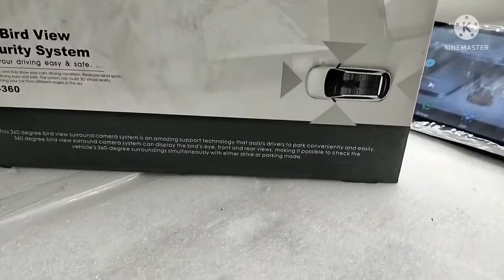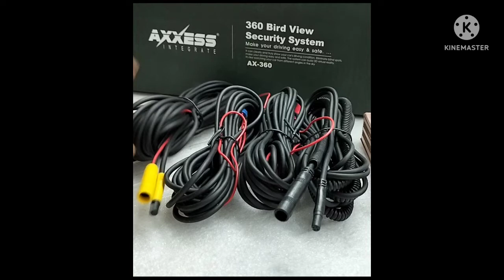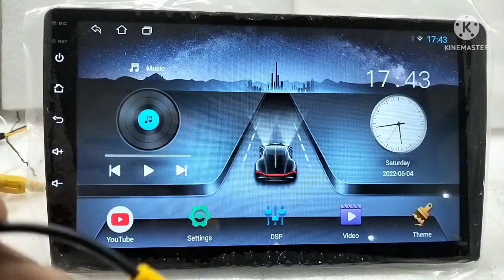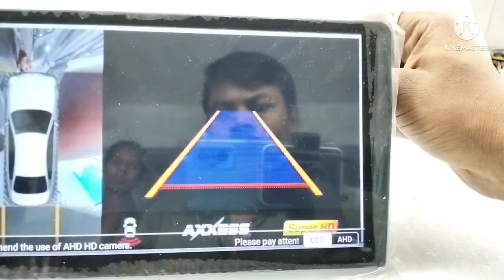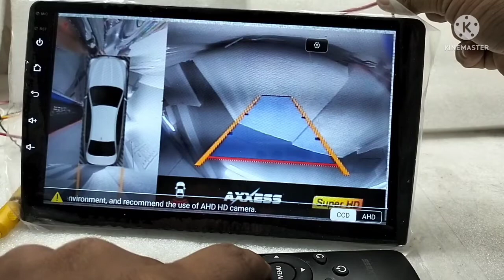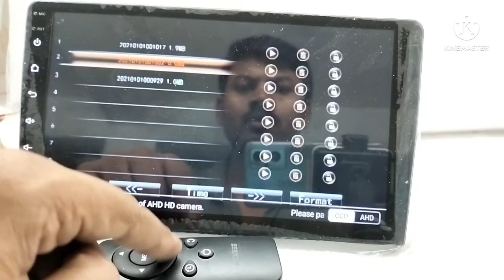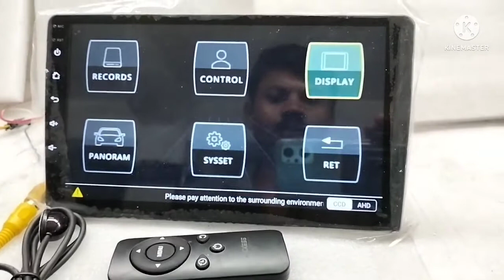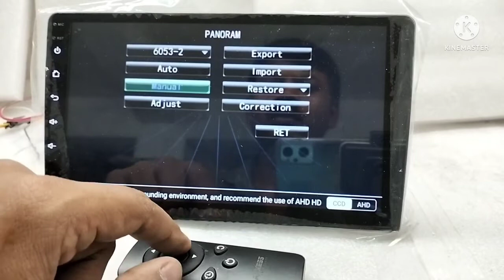Installation of 360° Bird View camera . Connection and Setting Guidence of 360 Camera bird View .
Learn Installation and Connection of 360° Bird View camera system in Android Car player.

3D Calibration of Bird View camera system in Android Car player

| Thanks nks for Watching |